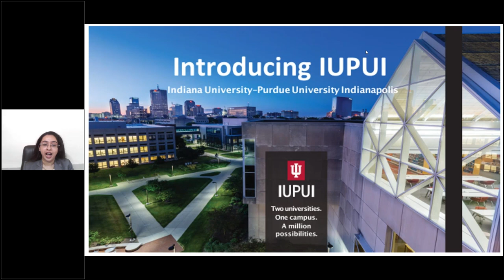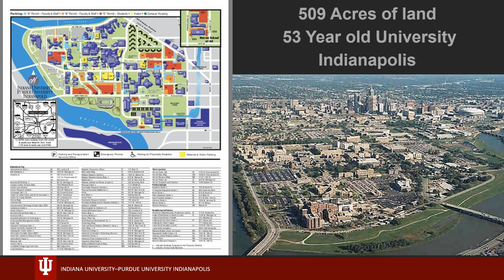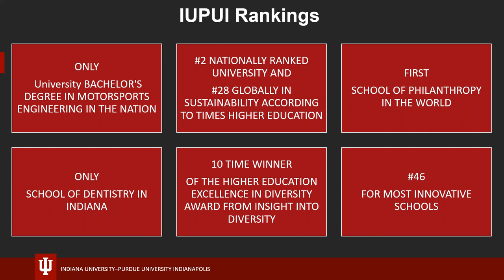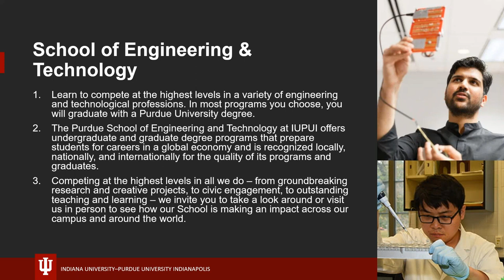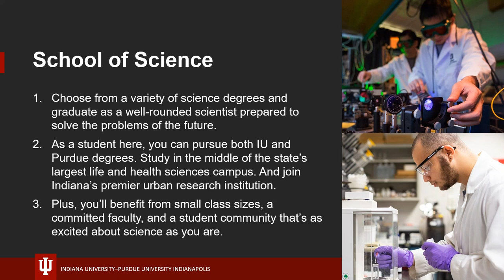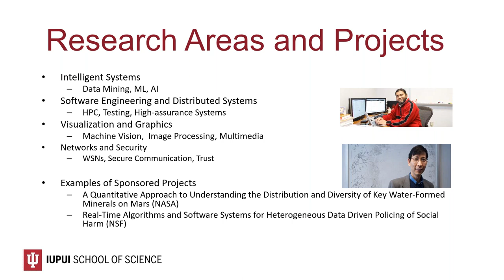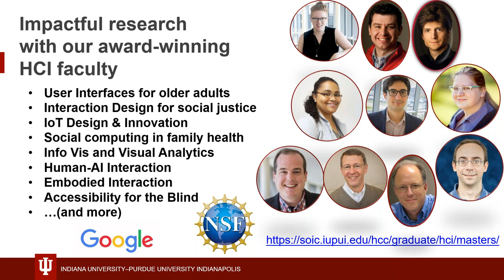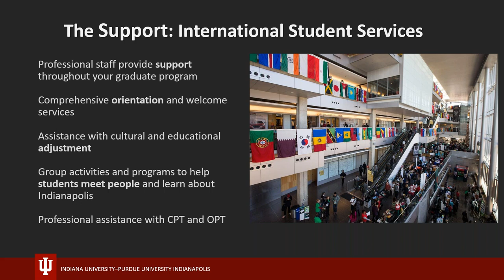Study MS at Indiana University, Purdue University, Indianapolis, USA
Get info on MS programs offered by IUPUI, USA. Get all the information in this video:

Topics covered:
1. About IUPUI
2. Programs offered
3. IUPUI Rankings
4. Faculties at university
5. Research and Projects
6. Internship opportunities

To know more about the application process for international universities